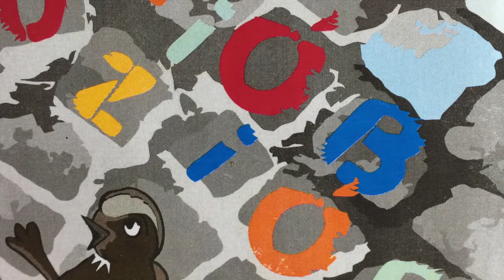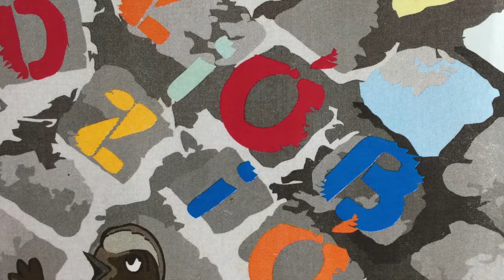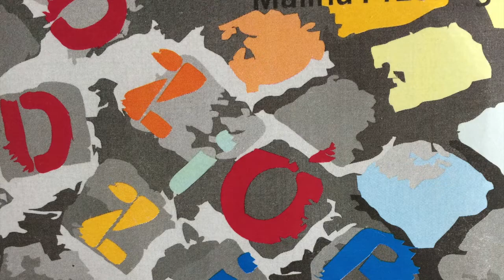Teatr Sztuk_Malina Prześluga_Dziób w dziób_rozdział 8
Zapraszamy na odsłonę 8 rozdziału słuchowiska wyprodukowanego przez Centrum Kultury Teatr Sztuk w Jaworznie "Dziób w dziób" Maliny Prześlugi.
scenariusz - Malina Prześluga
reżyseria - Paweł Sowa
produkcja muzyczna - Tomasz Drozdek, Paweł Sowa
realizacja nagrań - FT Studio Tomasz Wójtowicz
Wykonawcy:
Gołąb Zbigniew - Dariusz Wiktorowicz
Gołąb Heniek - Maciej Baka
Gołąb Stefan - Dawid Litka
Gołębica Mariola - Ela Cekiera
Wróbel Przemek - Magdalena Chalewicz
Kotka Dolores - Anna Tarnawska
Gołąb Janusz - Łukasz Twardowski